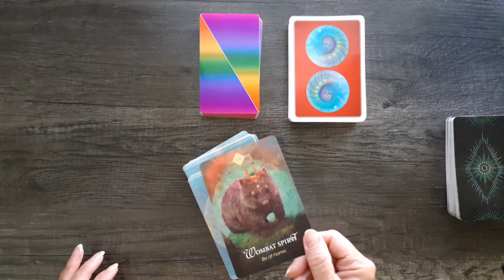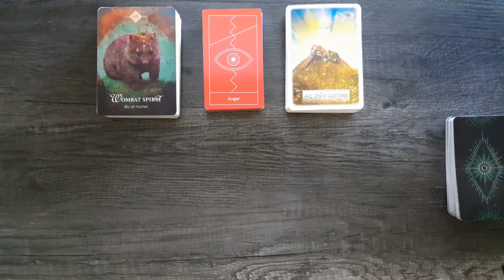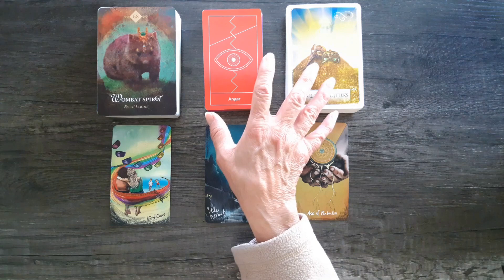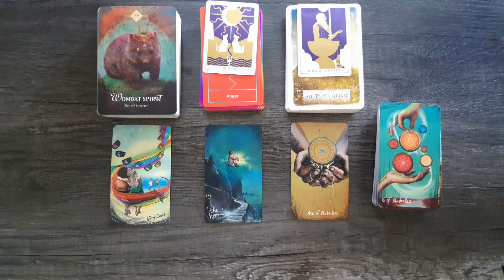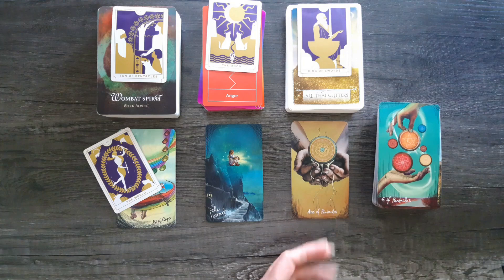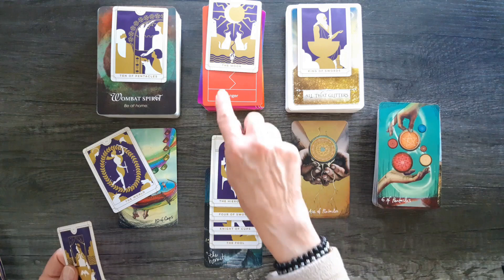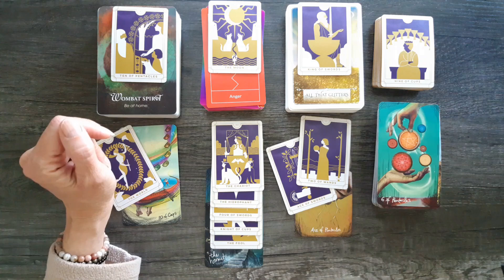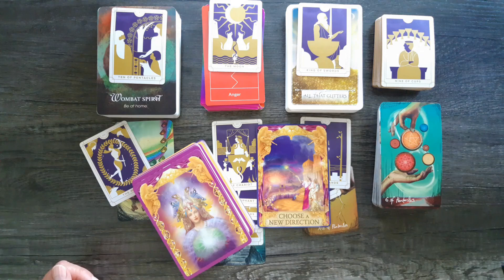LEO AWESOME CHANGES! GOOD TIMES ARE COMING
Leo, Positive Possibilities Tarot and Oracle energy reading.

Love & Light